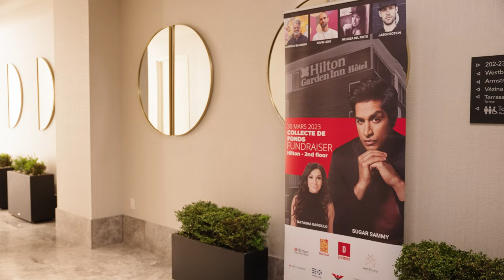Devmont hosts Fundraiser Art Auction and Comedy Show Sugar Sammy, Support MultiCaf, Raising $375,000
Montreal-based construction and development leader, Devmont, proudly announces the success of their charity fundraising event to benefit MultiCaf, a non-profit organization dedicated to ensuring food security in the Côte-des-Neiges district of Montreal. The event, which took place on March 30th, 2023, featured an art auction and a private comedy show by the world-renowned comedian Sugar Sammy. Thanks to the incredible support of attendees and sponsors, they managed to raise an impressive $375,000 during the fundraiser.

Over the past decade, Devmont has successfully raised over $1 million in donations for MultiCaf. In response to the organization’s current challenges, Devmont’s founders, Sam and Joseph Scalia, have decided to host this special event to help MultiCaf continue its essential work in the community.

The evening’s festivities were held at the Westbury Ballroom, Hilton Garden Inn Midtown Montreal, from 6 p.m. to 10:30 p.m. The art auction showcased a unique wall created through the collaboration of four talented local artists: Carmelo Blandino, Kevin Ledo, Melissa Del Pinto, and Jason Botkin.

The Mayor of the Borough of Côte-des-Neiges–Notre-Dame-de-Grâce, Mrs. Gracia Kasoki Katahwa, graced the event as the guest of honor. The renowned Natasha Gargiulo served as the event’s host, ensuring a memorable and entertaining evening for all attendees.

Devmont extends a warm thank you to media members who helped raise awareness for MultiCaf’s vital mission and asks for their continued support in promoting this important cause.